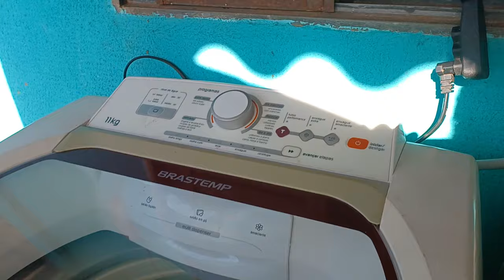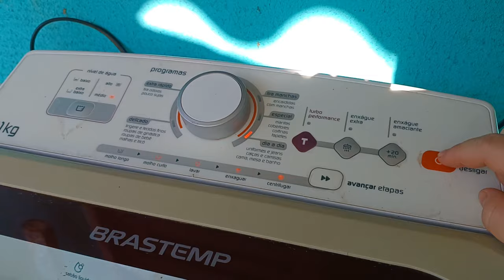A Máquina Voltou 100% | Máquina de Lavar Roupa Usada Vale a Pena?